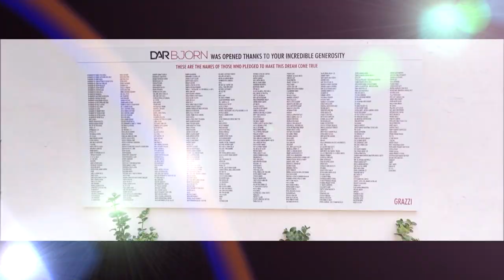Klinsmann Coleiro and the Newer and Bigger DAR Bjorn project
Klinsmann Coleiro, Music artist, speaking about The Newer & Bigger DAR Bjorn project. Be a Hero and Contribute to this incredible project and Be Part of the Dream!